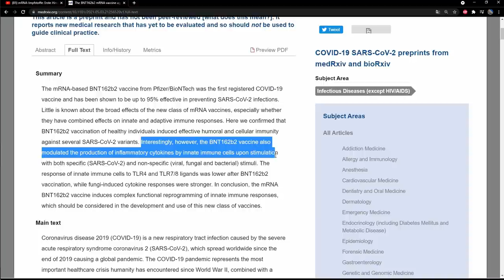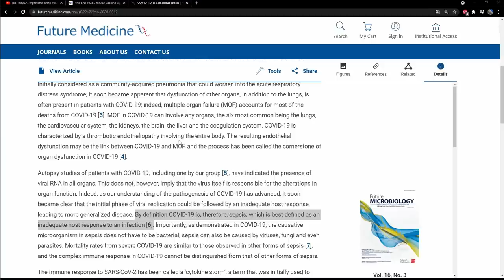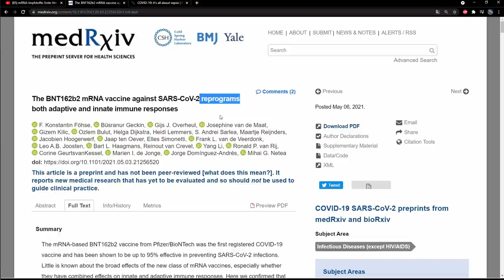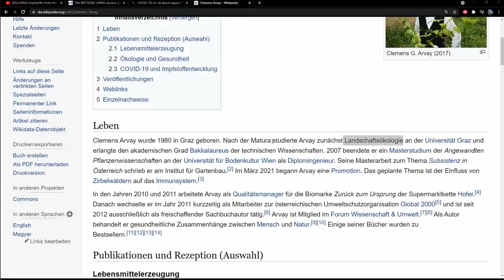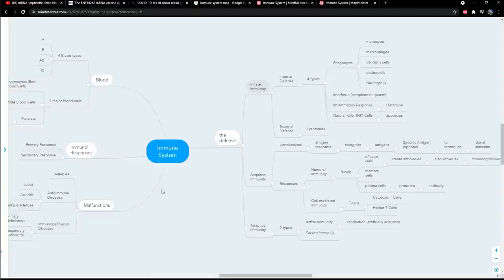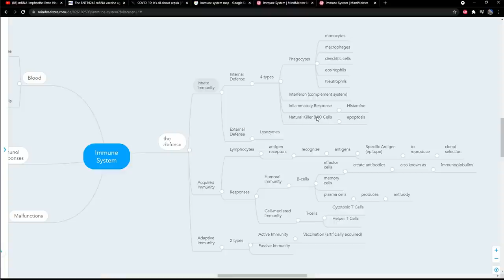RE: mRNA-Impfstoffe: Erste Hinweise auf Langzeitfolgen (mit Clemens Arvay)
Herr Arvay hat ein neues Video veröffentlicht und er hat fast lächelnd vor Freude angekündigt, dass vielleicht die erste Langzeitnebenwirkung der mRNA-Impfungen, genauer gesagt der BioNTech Impfung entdeckt wurde. Er verdient kein Video mehr, aber ich kann es einfach nicht lassen, habe  ich damit doch nun einmal angefangen. Ich möchte dazu nur schnell ein kurzes Statement abgeben.

Es wurden bisher weltweit 2,26 Milliarden (!) Impfungen verabreicht… 2,26 Milliarden! Wo bleiben die Nebenwirkungen? Warum hören wir nichts davon? Jedes Land, jede Regierung dieser Welt ist Teil einer gigantischen Verschwörung? Oder hat sich vielleicht Herr Arvay doch einfach geirrt… Es wäre langsam Zeit, das zuzugeben. Wenn es so weitergeht, bleibt in einigen Monaten von der Reputation nichts mehr übrig…

Danke, Franzi! :-)

Falls du meine Arbeit unterstützen möchtest:
Janos Hegedüs

Impressum:

Dr. med. Janos Hegedüs
Hainichener Straße 4-6
09648 Mittweida
Deutschland

Mitglied der Sächsischen Ärztekammer (SLAEK)

Verantwortlicher i.S.d. § 18 Abs. 2 MStV für die journalistisch-redaktionellen Inhalte ist Dr. med. Janos Hegedüs, Hainichener Straße 4-6, 09648 Mittweida.